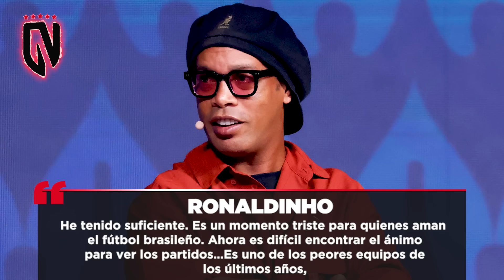¡Así CEPILLARÍAN a 5 CRACKS de MADRID!🤯|RARO FICHAJAZO de FLICK😳 |CARVAJAL-YAMAL DESTROZAN a Croacia